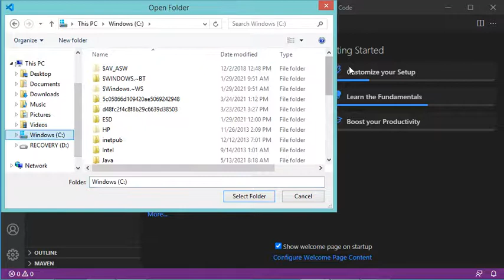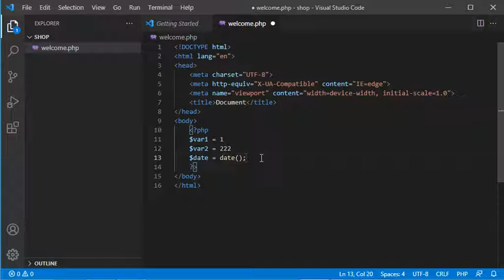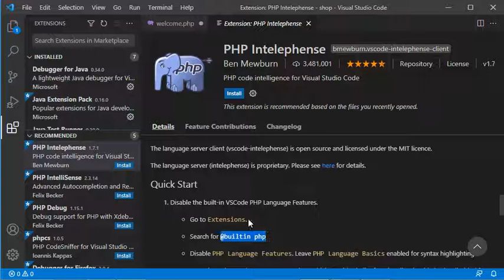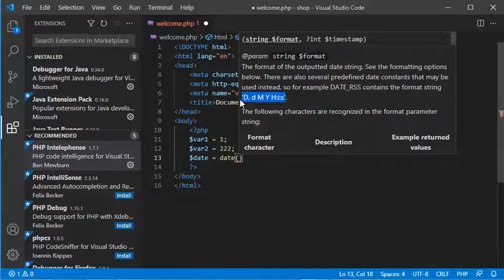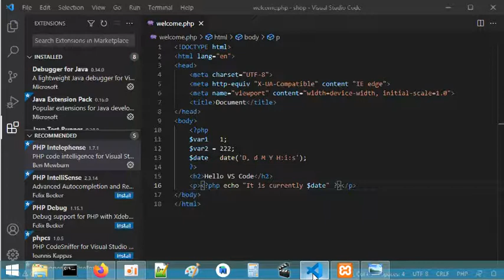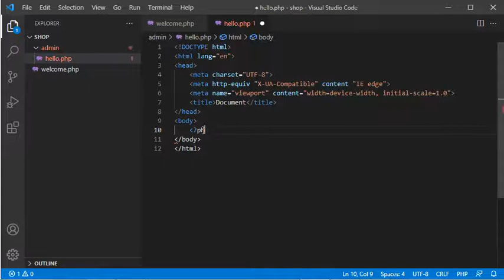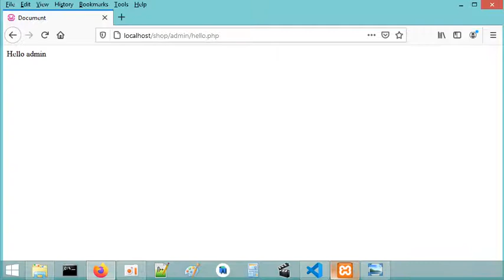VSCode: PHP coding using Visual Studio Code 2021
Create your first PHP project with Visual Studio Code 2021

PHP in Visual Studio Code
Run PHP using Visual Studio Code
VSCode 2021 .